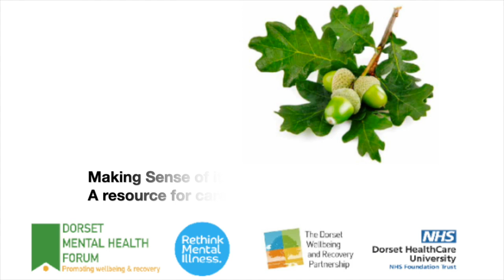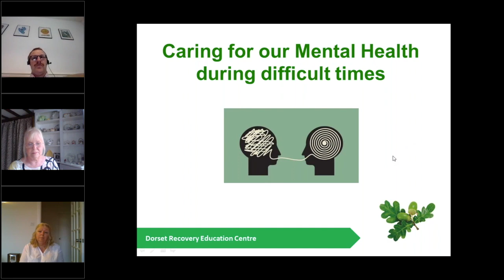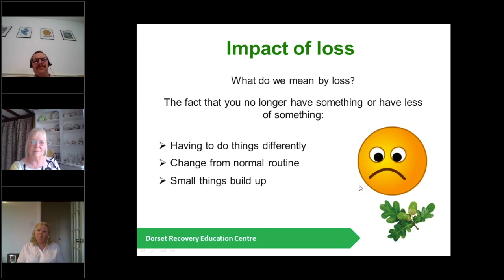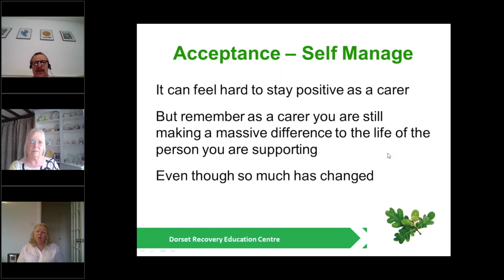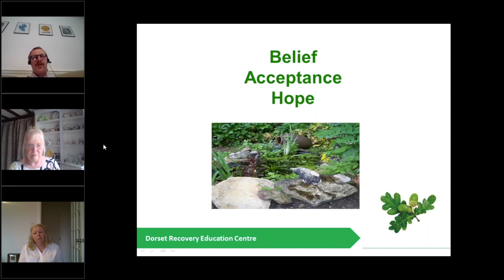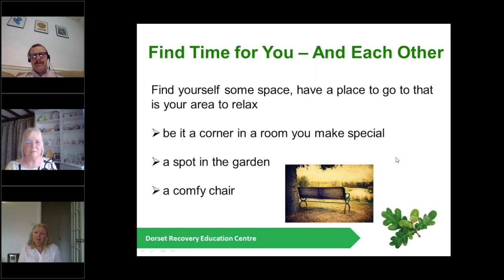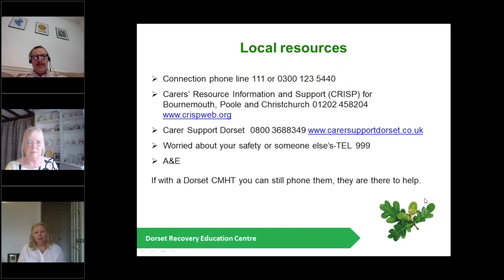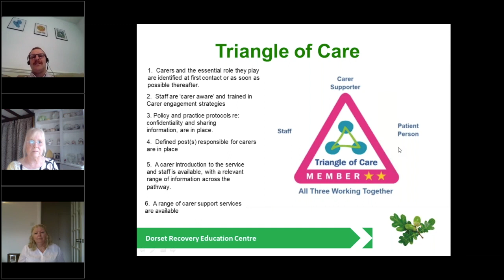Supporting someone through COVID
This video is about supporting someone who may experience difficulties with their mental health and/or their physical health during COVID. In this video Dorset Recovery Education Centre brings together the perspective of a carer or family member alongside the experience of people who are working for organisations to support carers or family members. With thanks to Rethink Mental Illness, Dorset Carers Project (Dorset Mental Health Forum), and Dorset HealthCare